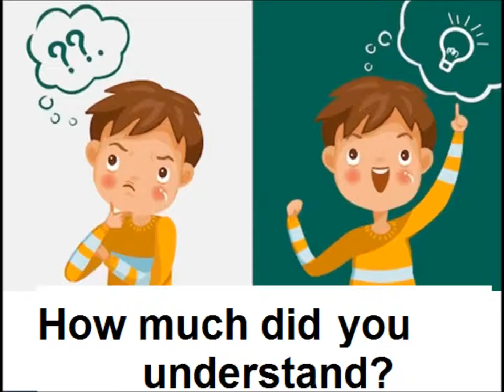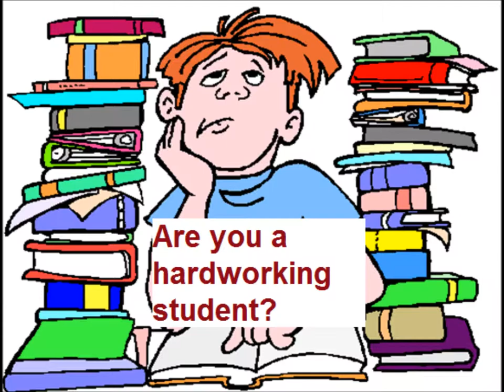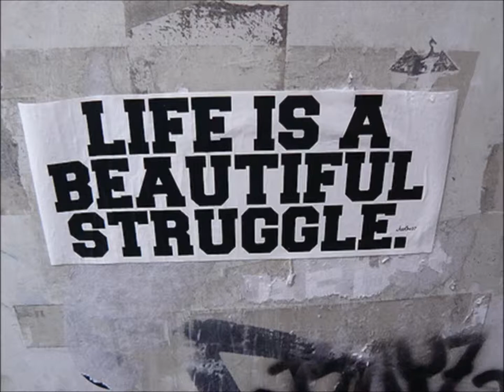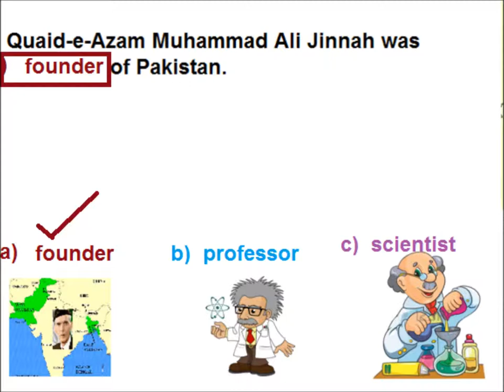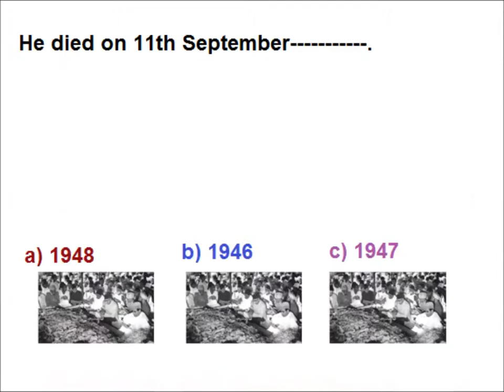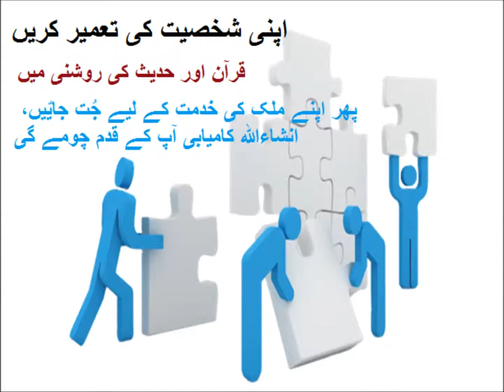Questions answers/English in Urdu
comprehension, story Father of the nation for grade 5 kids in urdu.